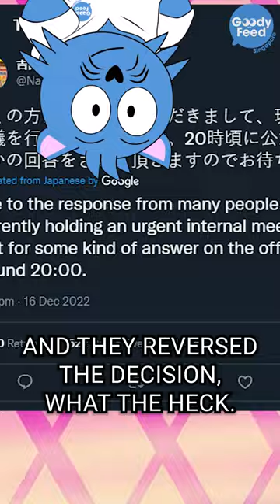How Don Don Donki nearly lost its blue bird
And here’s how the blue bird came back.